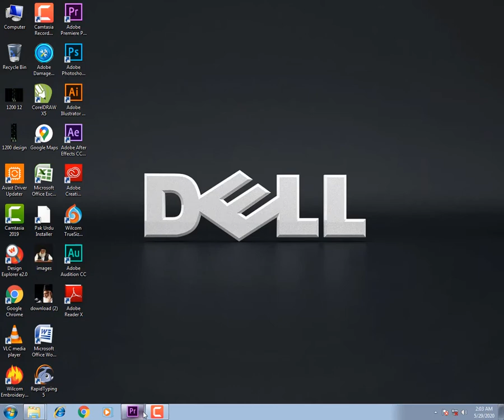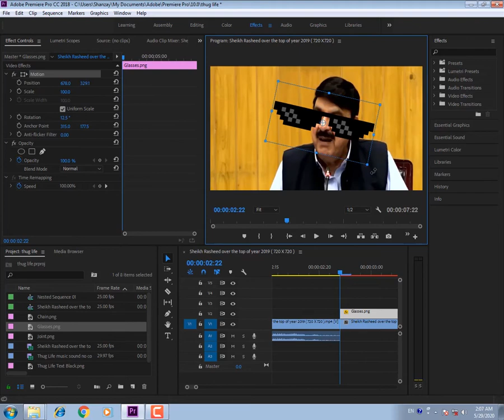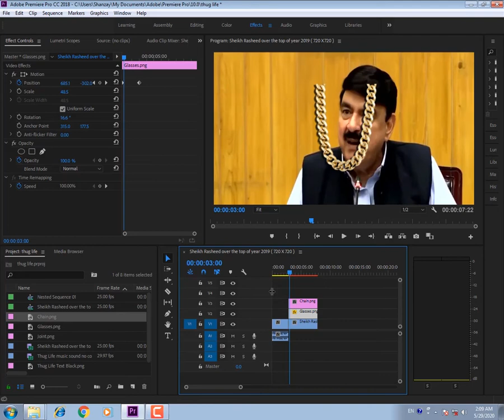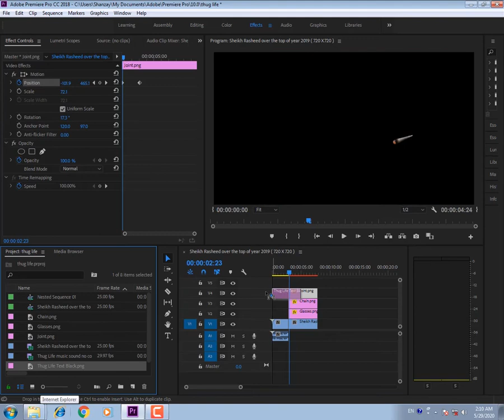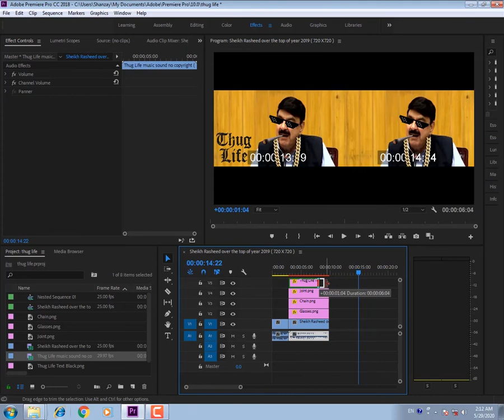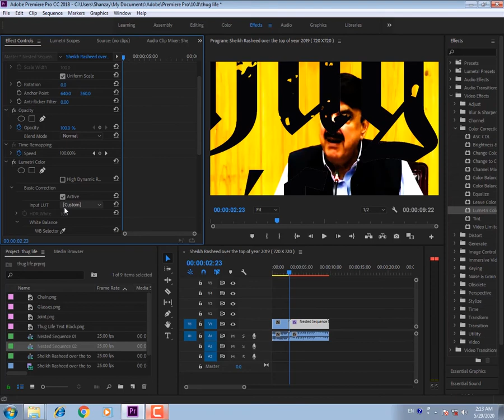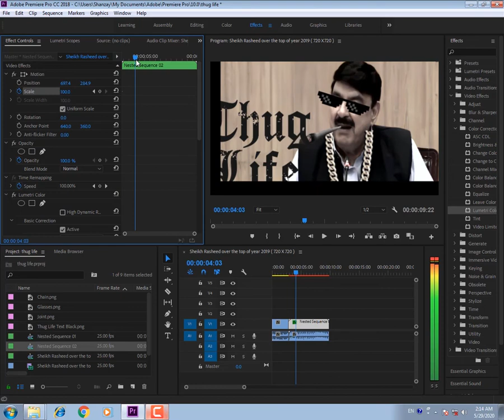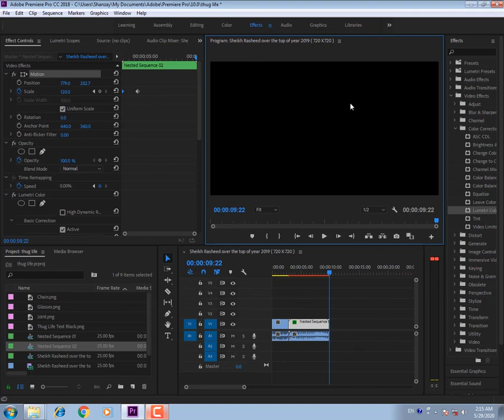How to make Thug life Video in Adobe Premiere Pro | World's Talk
Hi Dosto Aj ki Video mai Apko btao ga k ap Adobe premiere main Thug life video kaise bnate hain .. To Video End tak lazmi dikhiye ga ta k Apko Sahi Samjh mai Aa sake Shukriya